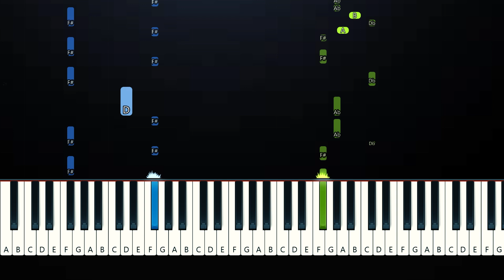LXNGVX, VISXGE - DNA (Piano Tutorial)